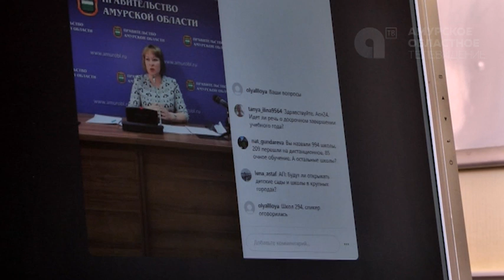Досрочного окончания учебного годе не будет